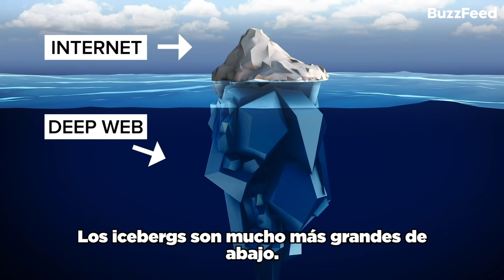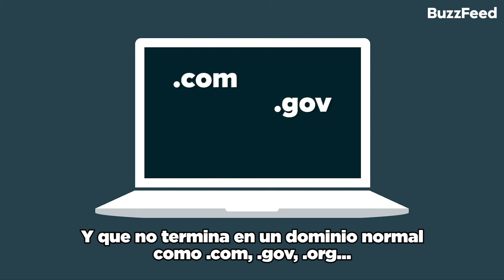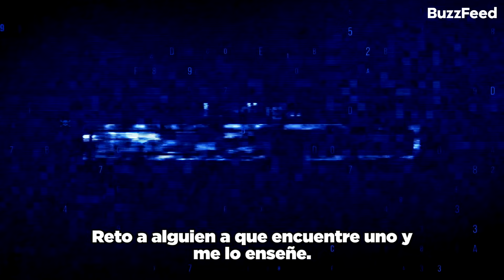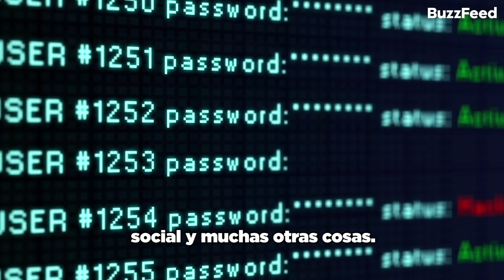Cibercriminal profesional responde las preguntas más buscadas sobre la dark web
¿Tú también te has preguntado qué pasa exactamente en la dark web? Y como nosotros no somos los expertos, mejor trajimos a uno para que te explicara todos esos mitos que hay detrás.